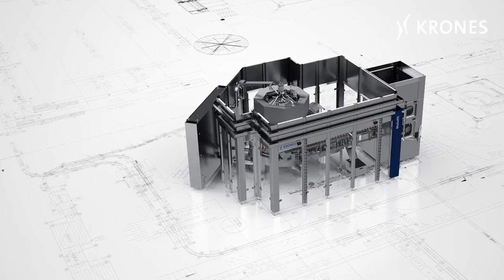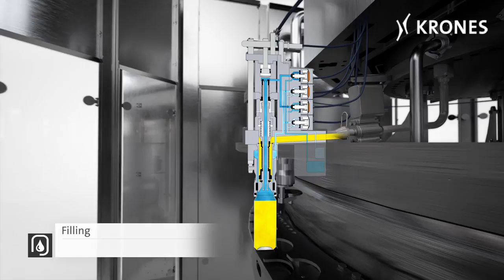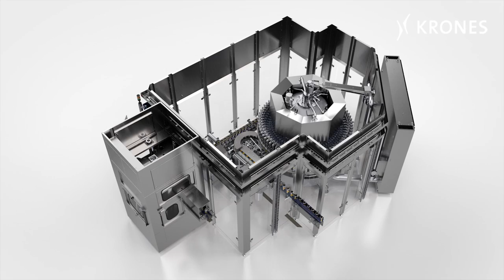Modulfill Bloc FS-C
With the Modulfill Bloc FS-C KRONES is expanding its
expertise in can filling. The block solution contains an accumulation
of KRONES know-how combined with the latest technology.
The Modulfill VFS-C can filler is marked by its new filling valve
which, thanks to its inductive flow meter, ensures the highest level
of filling accuracy .
For the first time ever KRONES is presenting its own Modulseam
can seamer which is designed to work ideally with the KRONES can
filler.